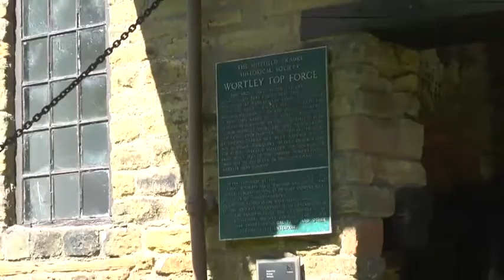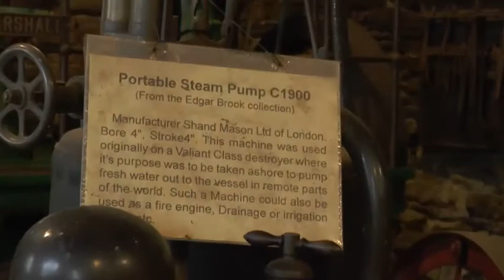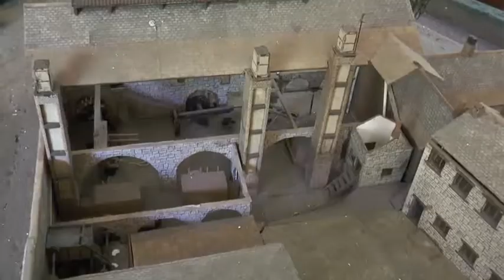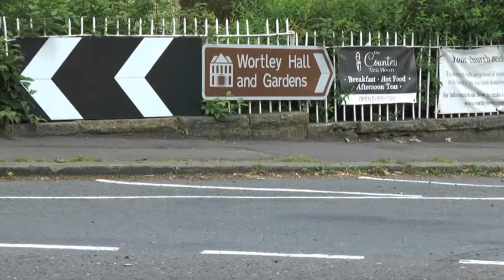Prog 5 Wortley Top Forge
This time Dave takes us to Wortley Top Forge.
Wortley Top Forge is an historic former finery forge and ironworks originally dating back to the seventeenth century, although evidence suggests iron working took place in the vicinity as early as the fourteenth century.